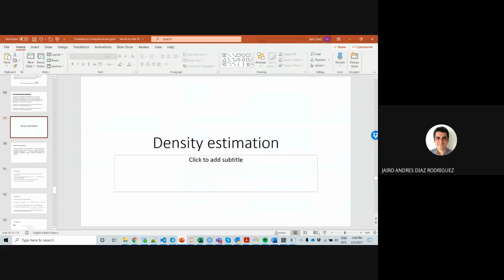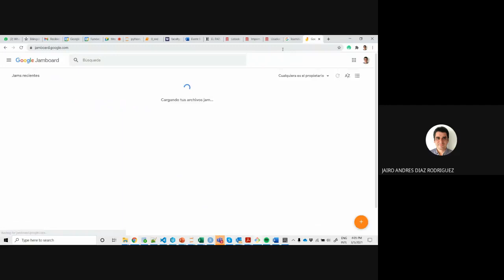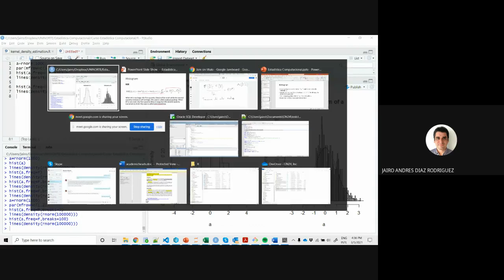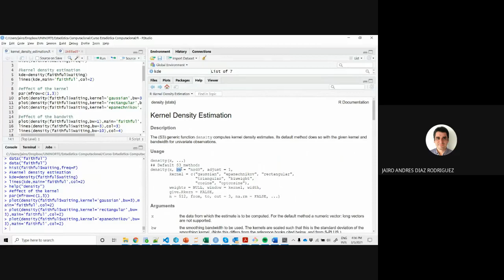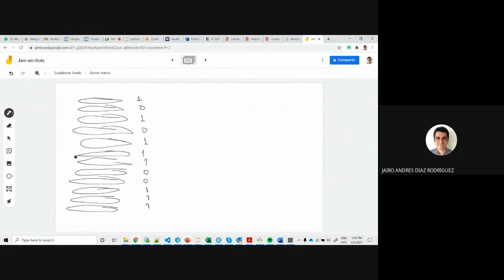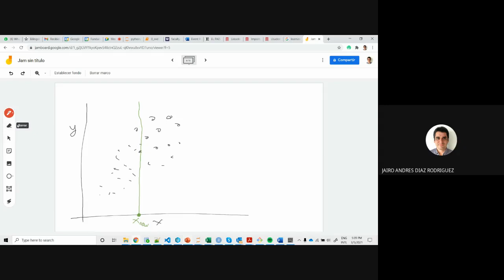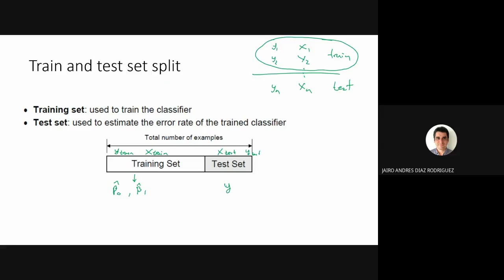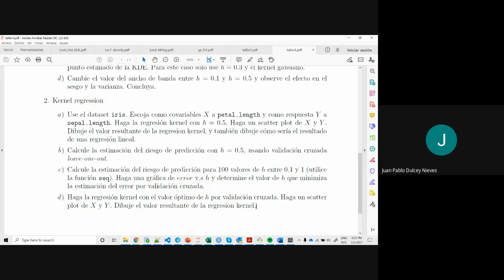MEA Estadística Computacional 2021-10: Kernel Density, Kernel Regression, Cross Validation